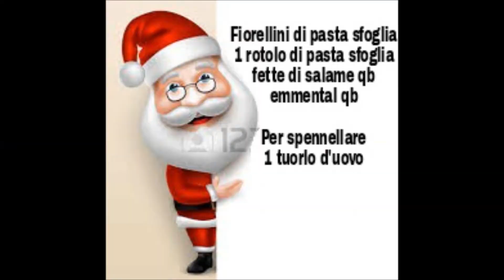fiorellini di pasta sfoglia